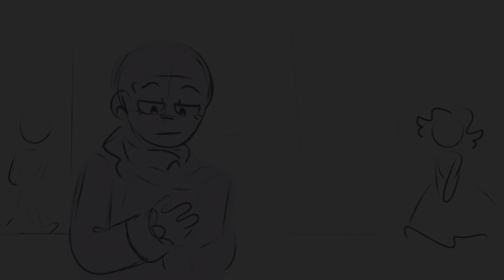WEAK - Hamilton map pt 1 (Hamburr)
My first map!! I'm doing it with some people from spain hamino, I can't wait to see the result!!^w^

Music
❥Weak-AJR

Programs used
❥Paint tool sai, wondershare filmora